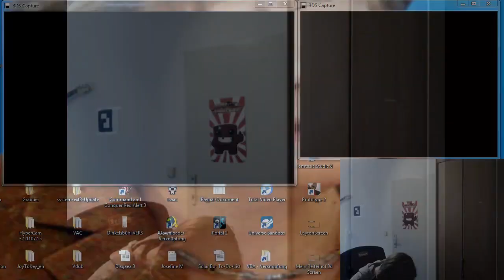Let's Play Together Professor Layton und die Maske der Wunder [blind] #1 (besser als das darüber :D)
Mit Phantomganon86

Wer den Titel nicht versteht, sollte mal "lets play professor layton und die maske der wunder" in die Youtube-Suche eingeben. :D

Ein Danke an Tessaigaggg für die Lückenfüller im neuen Videolayout. Dass da trotzdem schwarze Balken sind, liegt an mir. Hab das Format des oberen Screens fälschlicher Weise als 16:9 eingeschätzt, obwohl es der Auflösung nach nur 15:9 (bzw. 5:3) ist.

Mit knapp einem Monat Verzug startet doch endlich DAS LP! Das erste 3D-Abenteuer des Professors spielt sich im turbulenten Ort "Monte d'Or" ab, wo während unserer Präsenz ein Karneval stattfindet.

Rätsel in diesem Part:
001 - Clownwickel